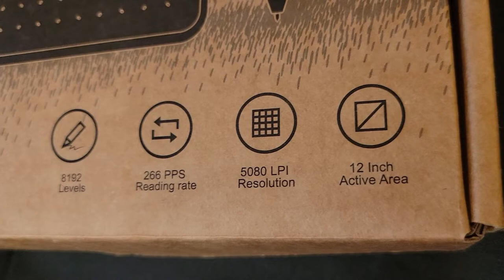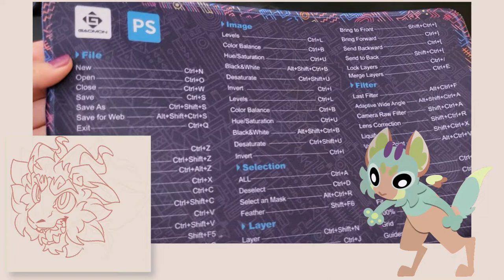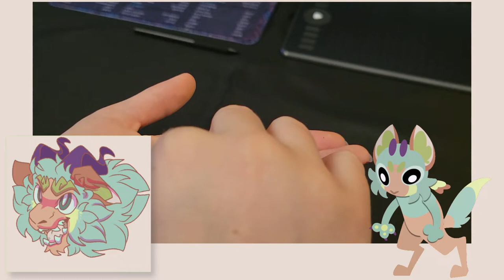BLACK FRIDAY [GAOMON M1220 TABLET SALE + REVIEW]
Pretty tablet what can I say shawdees

★M1220-10" Graphics Tablet
SALE PRICE: 76.49 USD 15%OFF
Amazon US•

★M106KPRO-10" Graphics Tablet
SALE PRICE: 51.19 USD 20%OFF
Amazon US•
Amazon CA• 73.94CAD 15%OFF

★S630-5" Graphics Tablet
SALE PRICE: 28.04 USD 15%OFF
Amazon US•

★PD156PRO-15.6" Drawing Monitor
SALE PRICE: 305.15 USD 23.5%OFF
Amazon US•
Amazon CA• 459CAD 23.4%OFF

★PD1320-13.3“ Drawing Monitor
Amazon US• -Gray color
Amazon US• -Blue Color

-Optional Accessories-
★GMS02- Stand Holder
Amazon US•
★Full Featured Type-c Cable
Amazon US•

I would love to collab or art trade!
(I am typically busy, but I'll message back if I am interested!)